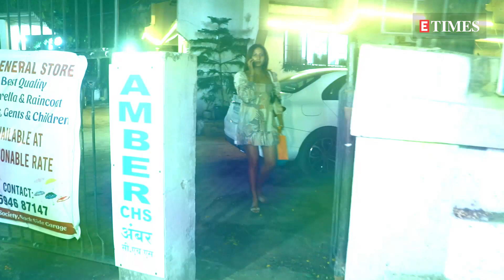CelebrityEvenings: From Sargun Mehta to Kriti Kharbanda, B-Town stars spotted in Mumbai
The paparazzi captured Bollywood stars at different locations in Mumbai on June 14. Celebrities including Sargun Mehta, Kriti Kharbanda, Sidharth Malhotra, and others were spotted as they stepped out in the city looking their usual best. Check out the video.